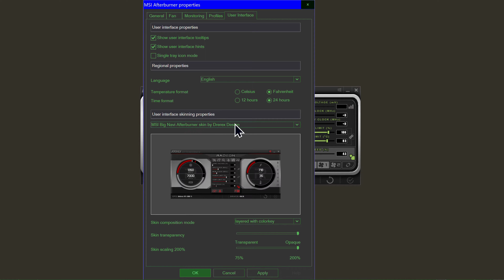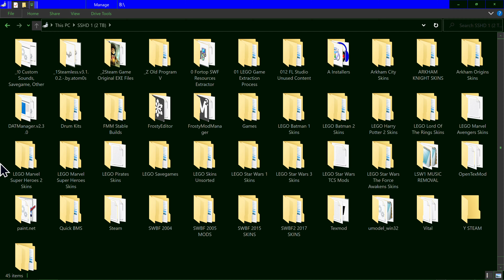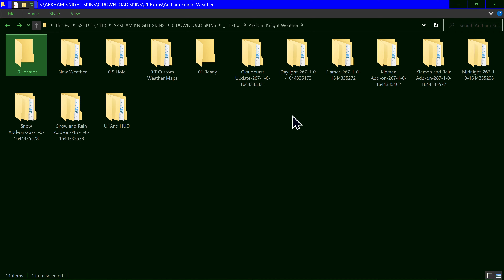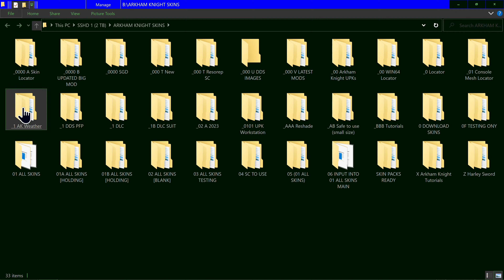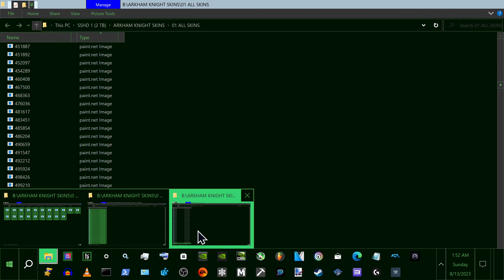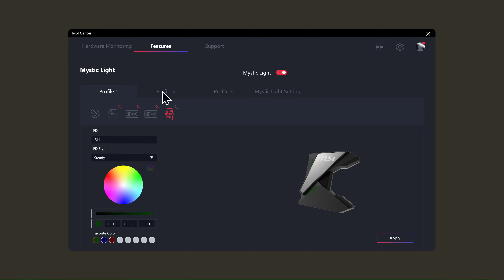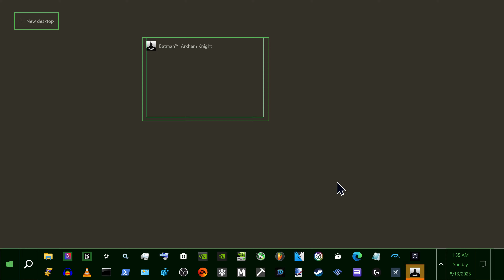Batman: Arkham Knight - Batgirl Batman Flashpoint Black Dark Red (Free Roam)